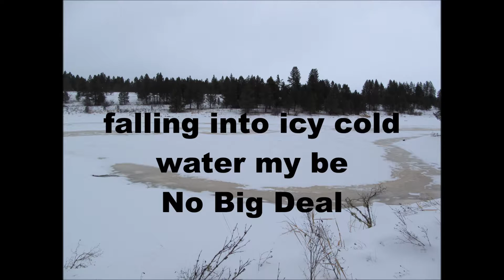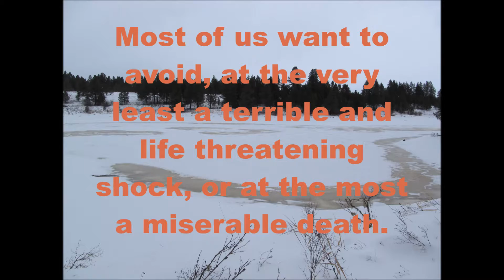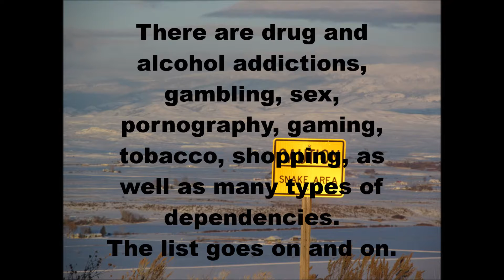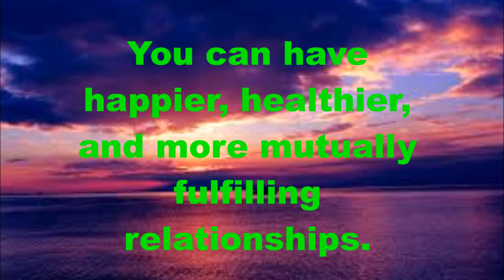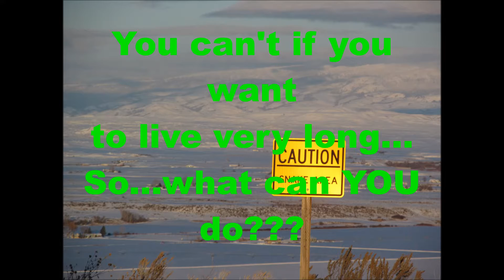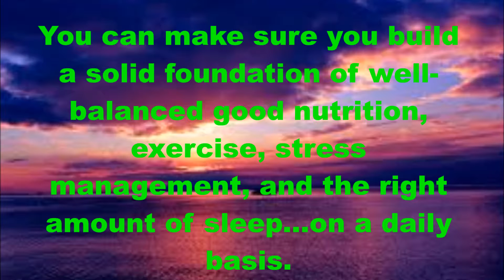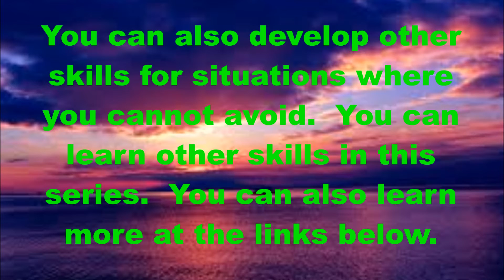Addiction Recovery Changing Hatibs and the Meaning of Cues Tool # 1 AVOID Danger Thin Ice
Addiction Recovery: Changing Habits and the Meaning of Cues: Tool # 1: Avoid: Danger: Thin Ice
If you are an addict of any kind or a binge eater, it is extremely important to avoid situations, cues, to include people, that tempt or encourage you to continue in the addiction.  This video presents some basic information and is part of a series on the subject.